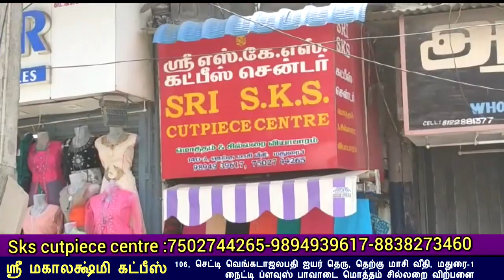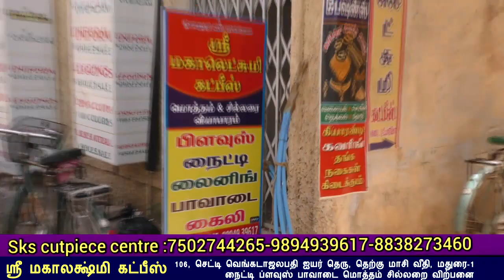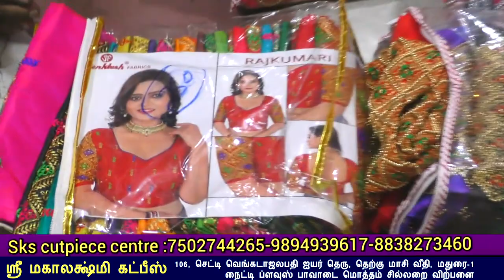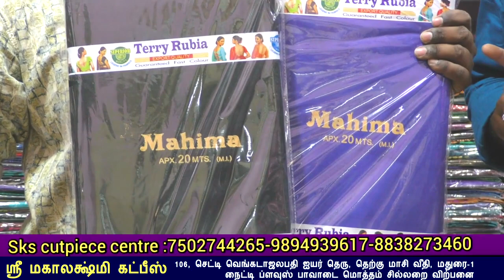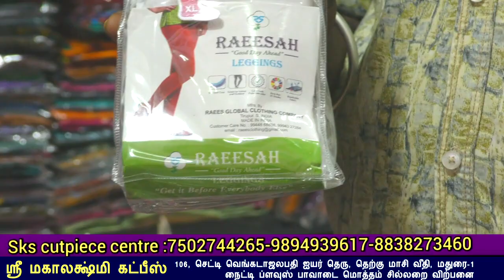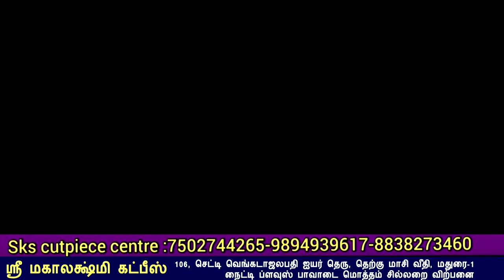20 ரூபாய் முதல் கட்பீஸ் பிளவுஸ் ஆரிஒர்க் மொத்த விலைக்கடை | Madurai Wholesale Shop In TamilNadu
Sri Mahalakshmi cut piece :
104A, Therkumasiveethi, ,
Madurai

Sks & Mahalakshmi cutpiece centre

மதுரை ஸ்ரீ மகாலக்ஷ்மி கட்பீஸ்
106, செட்டி வெங்கடாஜலபதி ஐயர் தெரு,
தெற்கு மாசி வீதி,
மதுரை-1

நைட்டி ப்ளவுஸ்
பாவாடை மொத்தம் சில்லறை விற்பனை

Mahalakshmi cutpiece madurai
106, Setti Venkadaajalapathy lyer Street, South
Masi Street,
Madurai - 625001